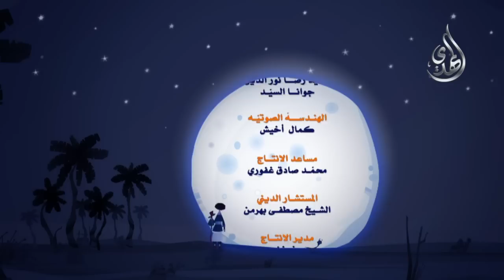زهد الامير (Animation)